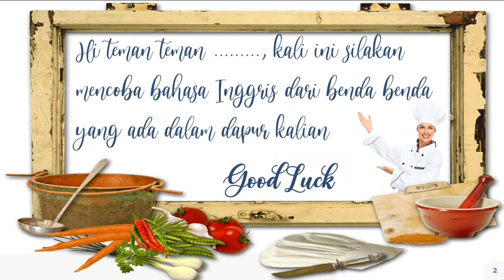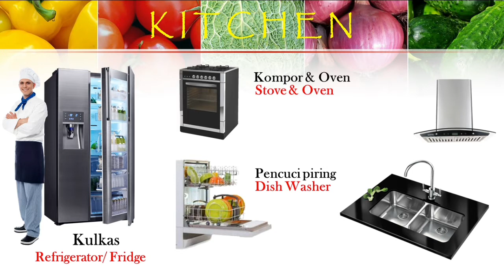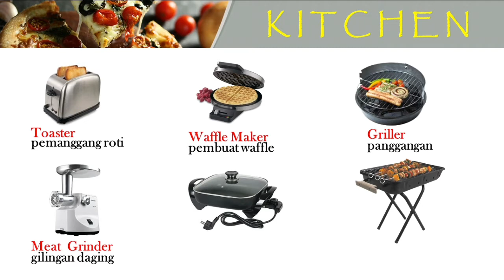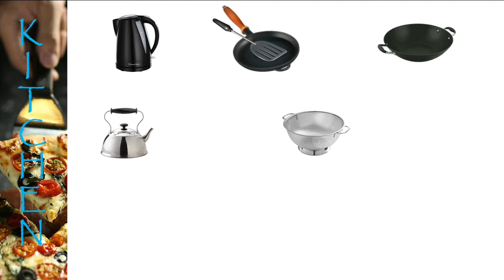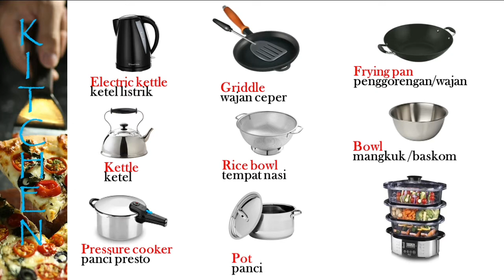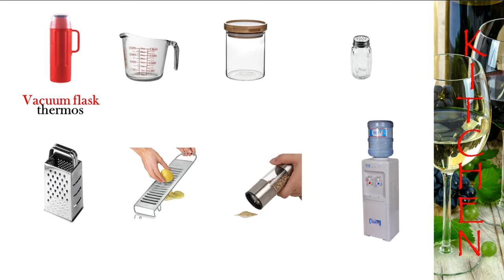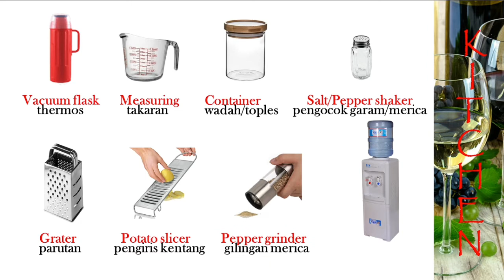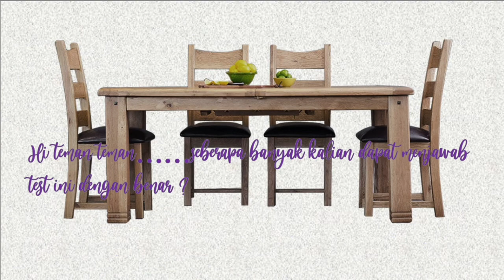Vocabulary 12 Kitchen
Belajar Bahasa Inggris dengan  SEF  Channel
Vocabulary 12  : Things you find in your Kitchen